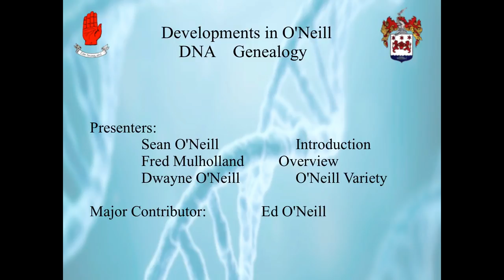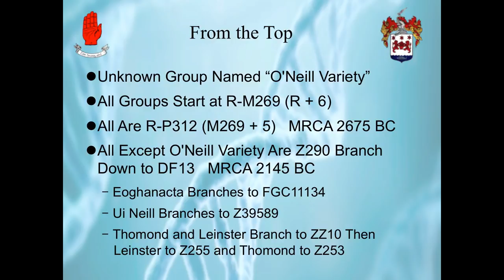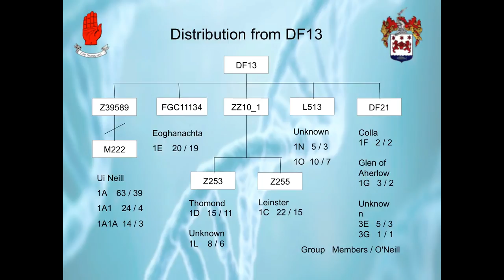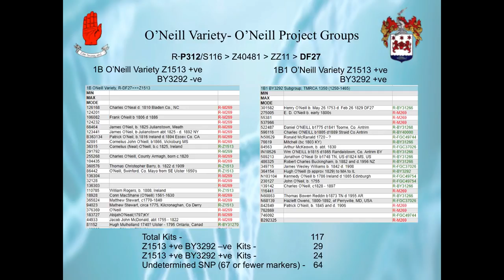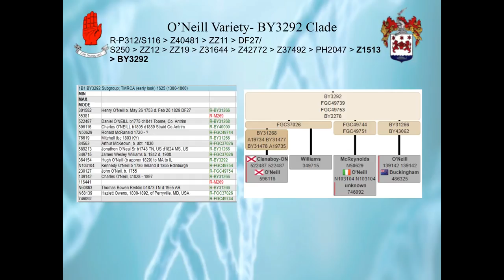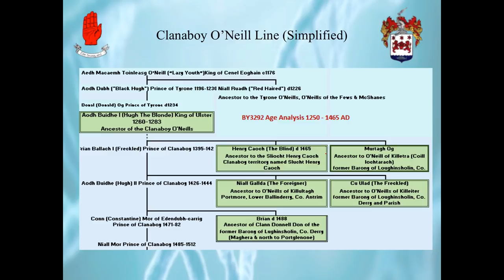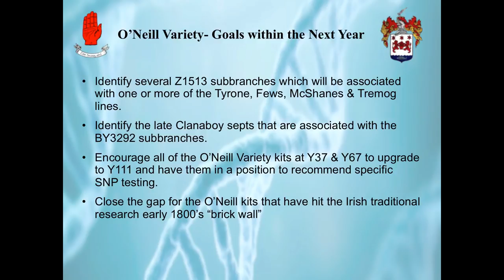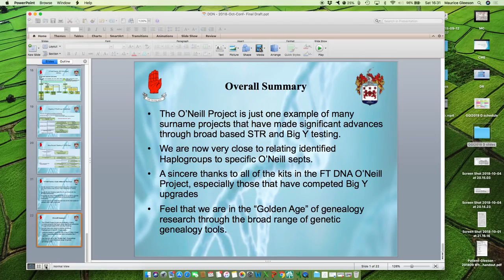Developments in O'Neill Clan genealogy (The O'Neill Project Team)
The presentation will connect the traditional genealogy of the O’Neill septs to their genetic signatures using Y STR and haplogroup markers. The focus will be on the Tyrone, McShane, Fews and Clanaboy septs and the unique DNA characteristics of this “O’Neill Variety”. In addition, the Ui Neill as descendants of Nial of the Nine Hostages and his son Eóghain (Cenél Eóghain) will be detailed. Other septs will be highlighted including the O’Neills of Leinster, Eoghanachta and Thomond and how they differentiate. Widespread testing using Big Y has greatly contributed to our current understanding.

This lecture was presented at Genetic Genealogy Ireland 2018 in Dublin. Please note that these GGI2018 videos are copyrighted to the presenter and should only be used for personal study. They are not to be used for any other purpose without the presenter's express permission. Also, please note that because this is a rapidly advancing field, the content may quickly become outdated. and organised by Maurice Gleeson, a volunteer from ISOGG (International Society of Genetic Genealogy ISOGG volunteers provided free DNA advice and support for members of the public at the conference.